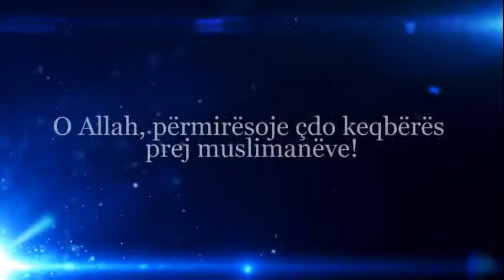O Allah!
O Allah, fut gëzimin te të vdekurit!
O Allah, pasuroje çdo të varfur!
O Allah, ushqeje çdo të uritur!
O Allah, veshëmbathe çdo të zbathur!
O Allah, shlyej borxhet e borxhlive!
O Allah, liroje çdo të burgosur!
O Allah, shëroje çdo të sëmurë!
O Allah, përmirësoje çdo keqbërës prej muslimanëve!
O Allah, na largo çdo berengë!
O Allah, na përmirëso gjendjen tonë!
AMIN!